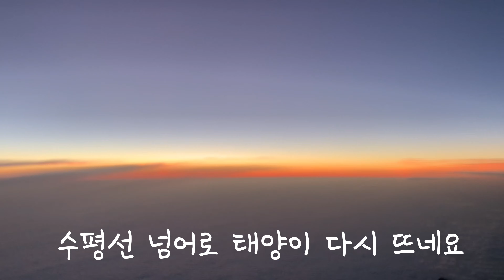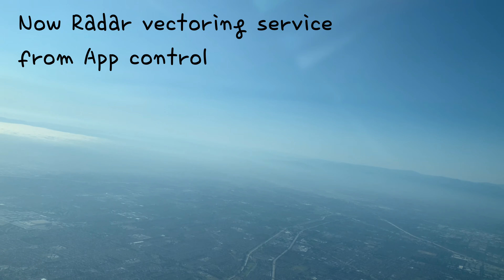Fly to LAX in June. iPhone XS MAX 8X.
Fly from Seoul to Los Angeles in a bad weather.
taken by iPhone XS MAX 8X